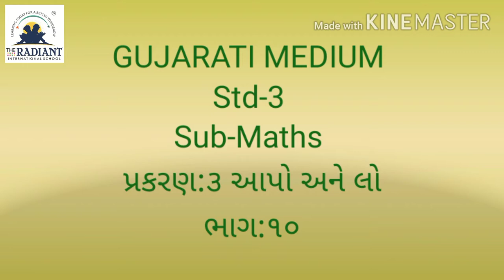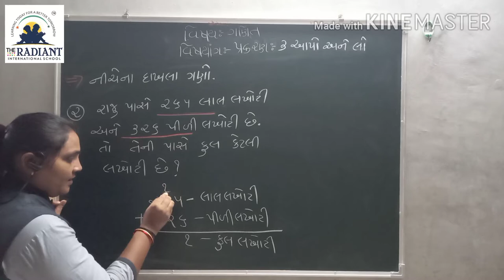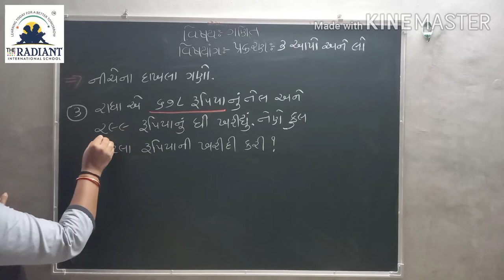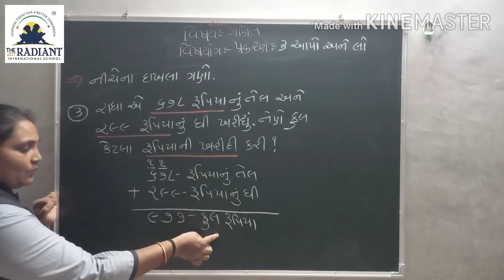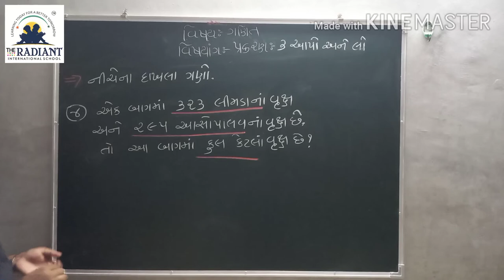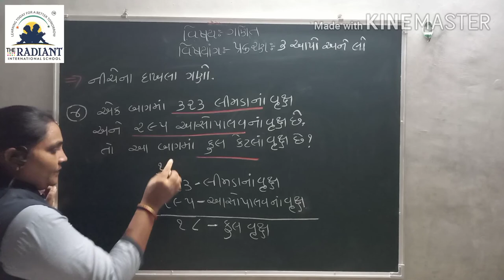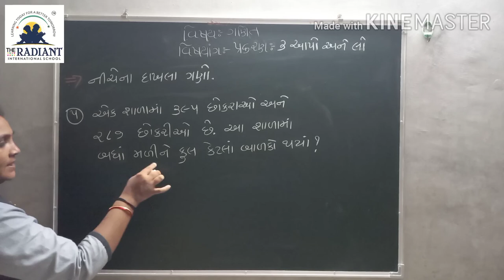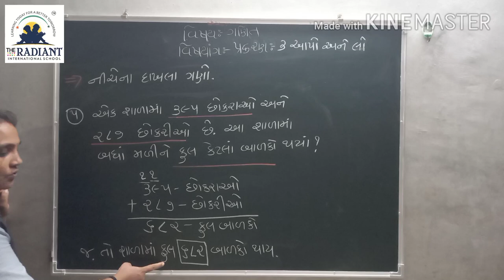Guj Med Std 3 Sub Maths Ch 3 Part 10 1080p